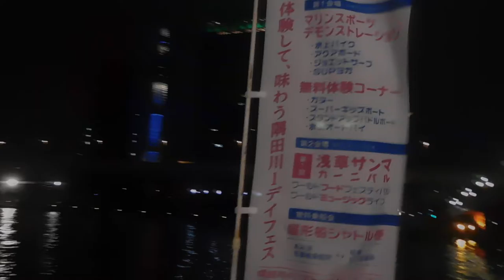DSCN7234浅草・隅田川テラス20160930 RIVERSIDE＆TOKYO